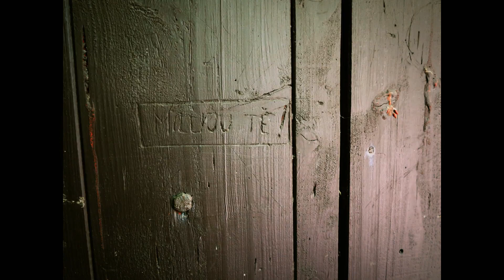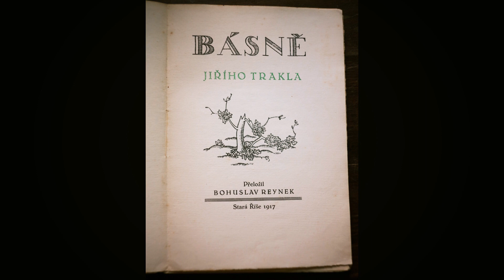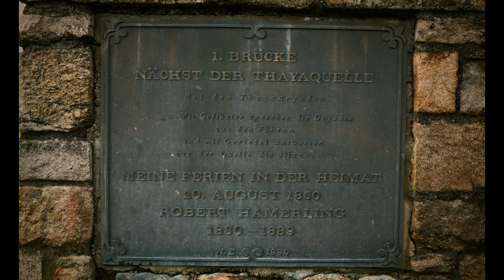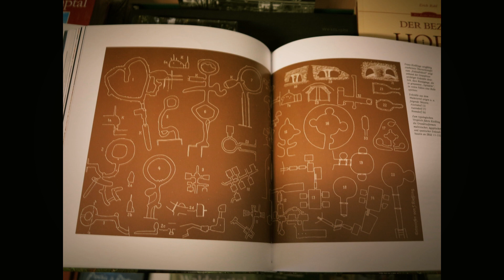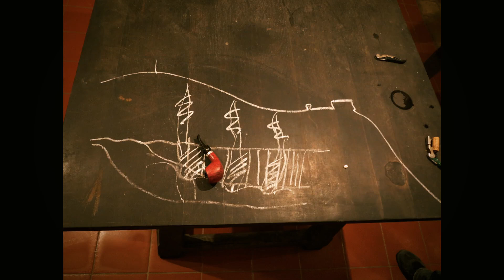Václav Cílek: Krajina řeky Dyje 23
RNDr.Václav Cílek vypráví o kulturním dění v krajině, které v našem případě dominuje řeka Dyje. Přednáška se konala v Institutu Slavonice 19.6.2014.